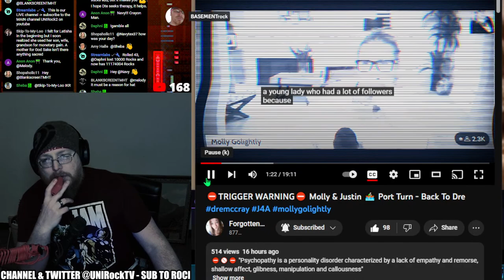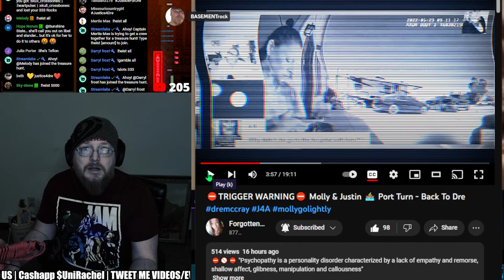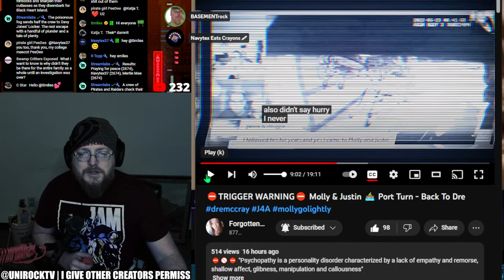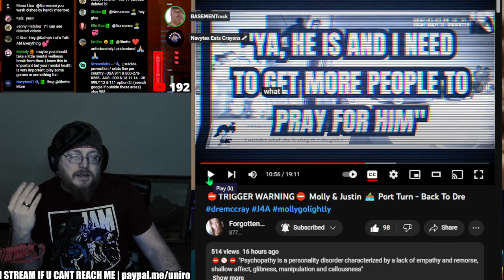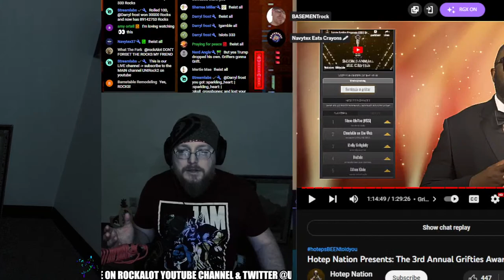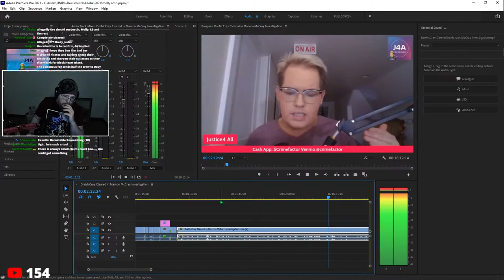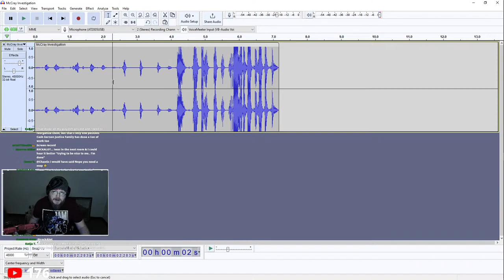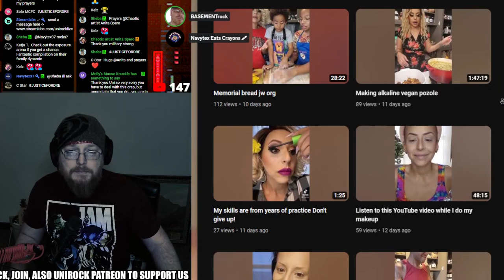2 JUSTICEforDRE MOLLY & ELLE BEE (LESLIE BASS) LIE! | CHRONICLES OF OLIVIA GABBY PETITO BOTTLE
They not only lied and claimed that DRE did something wrong when she found her husband, but they are spamming their lies so they can monetize it to the max degree. We are going to show what theyve done discuss it, and hopefully plan for things like this to change on our platform of youtube.
DRE MCCRAY was lied about for months from MOLLY GOLIGHTLY and her group of TRAJPEEMPS new police records show that their lies were investigated by the police, and of course the police prove what I've been trying to say all along. That the video evidence showed DRE was being lied on
also CHRONICLES OF OLIVIA deleted an interview (bec it was obviously fake but also claimed to have specific details about IDAHO that were supposed to be protected by gag orders) and gave the WORSE EXCUSES for why
live coverage and memes (rockalot)